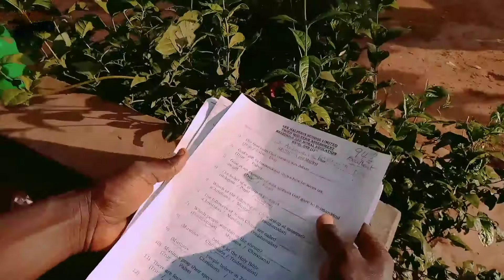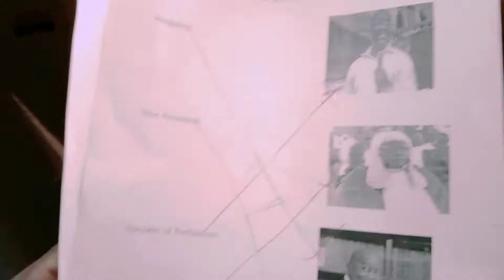It will shock you at the end who the president of Ghana is 😂😂😂😂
Exhilarate Comedy
Laugh out loud 😂
Watch the best student